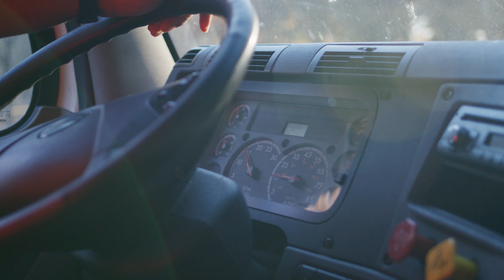VGCC Truck Driver Training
Truck driver training at Vance-Granville Community College allowed Greg the opportunity to be his own boss. Greg was one of the first students in the popular program which prepares you to obtain
a Class A commercial drivers license. Truck drivers are in demand. Graduate from this program and you'll not only be ready to get behind the wheel, you'll gain the foundation to start your own business
like Greg. Shift your career into high gear with truck driver training. For better skills and better jobs visit vgcc.edu today.